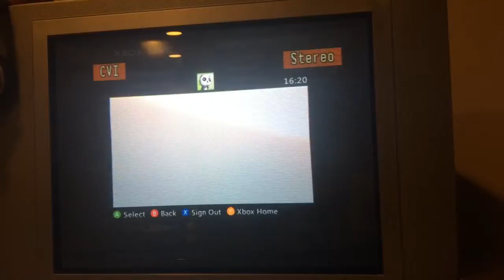No show pt 2